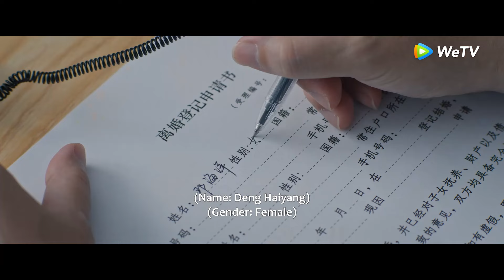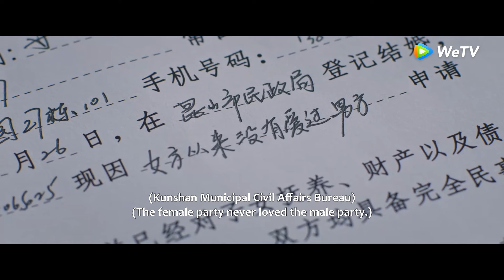「好團圓」“你愛過我嗎？”前夫哥還愛，戳心反問妻子！ | WeTV